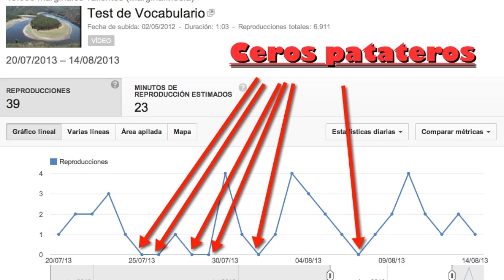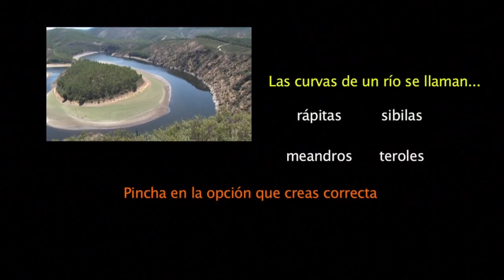Enterrados Vivos. 2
Buenos videos del internet que cayeron en el olvido.